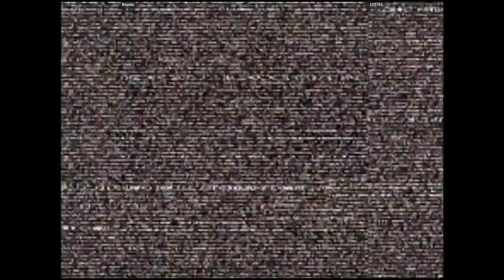CVS2 🕹 Rituals VS 123765